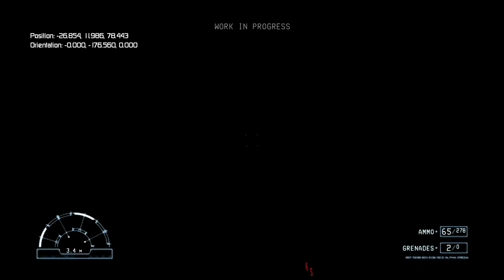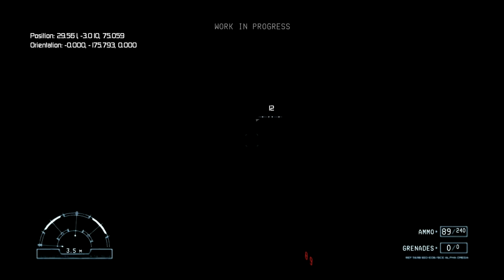Alien Versus Predator - July 12, 2009 (Xbox 360)